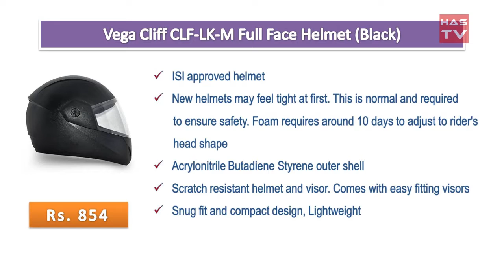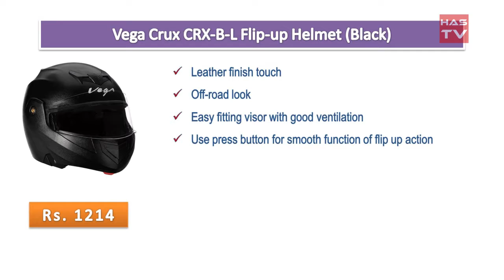Best Helmets in India with Price as on 2017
Vega Cliff CLF-LK-M Full Face Helmet (Black)

Studds STS_PRL_BLK_L Professional Full Face Helmet (Black)

Studds Marshall SUS_MOFH_MBLKL Open Face Helmet (Matt Black)

Vega Crux CRX-B-L Flip-up Helmet (Black)

Vega Off Road Full Face Helmet